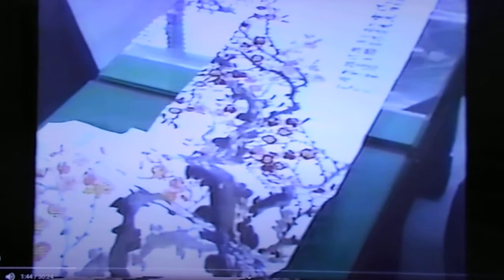DSCN9975 김선일한국화화실 1989 남종문인화가 소천 김천두 남종화 작품세계 설명02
김선일한국화화실 1989년도  남종문인화가 소천 김천두 남종화  작품세계 설명02 ​​小天,소천, 김천두｜남종화 김천두 화백, 시·서·화(다초 위복량,잠계 백형기. 남농 허건,월전 장우성, 한국화가 김천두,전남 장흥,천관산,소석)
소천 김천두(1928~2017)는 한국의 대표적인 남종문인화가입니다. 그는 전라남도 장흥에서 태어나 어려서부터 그림을 그리기 시작했습니다.

김천두는 한국의 전통 회화인 남종화를 그렸습니다. 남종화는  수묵과 간결한 묘사에 중점을 둔 것이 특징입니다. 김천두는 남종화의 특징을 잘 살려, 한국의 자연과 풍경을 아름다운 그림으로 표현했습니다.

김천두는 유천재에서 많은 작품 활동을 했습니다. 유천재는 김천두는 유천재에서 많은 시간을 보내며 그림을 그렸습니다. 유천재에서 그린 김천두의 작품들은 한국의 자연과 풍경을 잘 표현하고 있어, 한국 회화의 중요한 작품으로 평가받고 있습니다.

 그는 한국의 대표적인 남종문인화가로, 한국 회화에 큰 공헌을 한 화가로 평가받고 있습니다.
김천두는 한국 수묵화의 전통을 바탕으로 독자적인 화풍을 구축한 작가이다. 그의 작품은 간결하고 담백한 필선과 깊이 있는 묵색의 사용이 특징이다. 자연의 소박한 아름다움과 한국인의 정서를 섬세하게 표현해낸 작품으로 높은 평가를 받고 있다.

S0 Chun Kim chun Doo  exhibition work (of art) presentation

Tsing kimchundoo
Sinhangseop / Art Critic

Ancient city - in - point 3 jeolyira hwae who was equally possible. All wrapped up in these three good things to say it is not easy as you think. However, the past, writers - the center of the community sadaebu knowing how angry sea was difficult to pretend. Protoculture sea speaking writers - sadaebu because the former is an essential virtue.
Times change, today's artists explore the Ise combine things were difficult. Even if not superior duru siseohwa with these three guys can not even meet the difficult Southern School. Then put in terms of Tsing Gimcheon few of our age is the Southern School. With text and pictures, but the artist waits until the case is extremely rare gyeomhaneun.
Southern School pictures from the mad math topics are equally important. The implications for the city because of the picture molding and the overall picture is to be coupled. Arithmetic - If you have a topic on the Southern School and the otherwise largely formative conveys a different impression. Topics that must necessarily mean the complete picture, but not math topics - Southern School of requirements is obvious lover.
산수화의 2대 화풍 가운데 학문과 교양을 갖춘 문인들이 비직업적으로 수묵(水墨)과 담채(淡彩)를 써서 내면세계의 표현에 치중한 그림의 경향. 조선 중기 이후의 한국화에 강한 영향을 남겼다.

소천 김천두 화백/천만권의 책을 읽고 천리 길을 사색하라

(중략) 화가로서 일생을 걸어오신 선생께서는 후학을 위한 ‘화가의 길’을 가장 먼저 강조했다.

“화가 생활을 하려면 겸손해야합니다. 겸손이란 경쟁 심리를 없애야 한다는 의미인데

남들이 뭐라고 할지언정 자기가 달성하고자하는 목적에 도달하기 위해 한 결 같이 온전하게 정진하는 것입니다.

자기 내면의 깊은 자아(自我)를 지켜나가는 겸손이야말로 긴 예술가의 인생으로 보면 더욱 가치 있는 것이지요”

라며 생생한 교훈을 전했다.

또 화백은 “그림은 고상해야 합니다. 헛 선(線)을 안 그어야 한다”고 말했다.

진정한 그림이 나오려면 많은 공부가 필수적이라는 화백은

“화가에게서 ‘천만권의 책을 읽고 천리의 길을 사색하라’는 말은

그렇게 해야 비로써 덕(德)이 있는 그림이 나온다는 것”이라고 설명했다. (중략)

“철학이 든 작품은 깨끗합니다. 기교를 부리지 않아도 덕이 스며있으니 자연스레 우러나오는 것이지요.

욕심이 들어간 작품은 도리어 졸작이 나옵니다. 그래서 늘 붓을 들 때 사욕을 가장 경계합니다.

철학이 없는 작품은 무가치한 것이기 때문이지요.” (중략)

小天 김천두는…

1928년 전남 장흥에서 출생했다. 전통적인 명문 광산김씨 양간공연의 후예로 본명은 김석중이다. 향리인 천관산 기슭 유천재 서당에서 한서와 시·서·화를 수업했으며 한학의 대가인 다초 위복량 선생과 잠계 백형기 선생 문하에서 서예를 익혔다. 남화의 정상급 거목 남농 허건 등에게 산수화의 기법을 배웠고 월전 장우성에게서 인물, 화조 등을 사사 받아 개성있는 자기정신세계 표현을 위한 회화세계를 추구해 왔다. 저서로는 ‘소천 한 시집’ ‘시·서·화 삼절과 남종화 이론’ 등이 있다.
소천 김천두 가(家)는 3대가 화가의 맥을 잇고 있는 드문 가계를 형성하고 있다. 아들 김선두가 중앙대 미대 교수로 재직 중이며 김선일이 한국 산수화의 대표작가로 주목받고 있다. 또 김천두 옹의 손자인 김선두의 자 김중일(서울대 한국화과 대학원 졸업)도 동양화의 길을 걷고 있다.

장흥군  관산읍 평촌 석정파  광산김씨 자료 소천미술관

한국화 수강생 모집

지도 과목

산수화

사군자

채색화

석채화

수묵화

화조화

민화

문인화

한국화 외국인반

한국화 미대입시반

수강 신청

가락시장 전철역 3호선 3번 출구 가락우성아파트 상가 3층

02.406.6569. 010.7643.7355